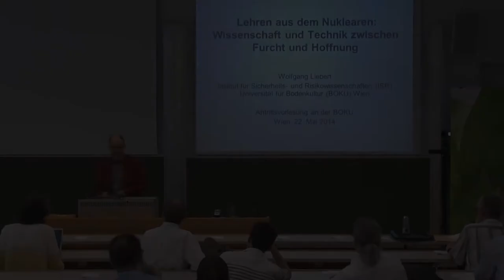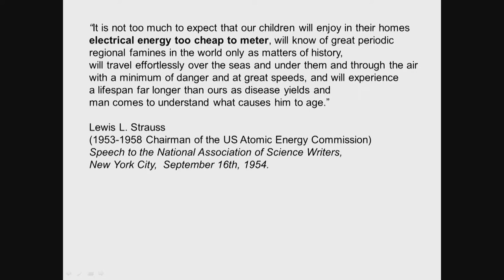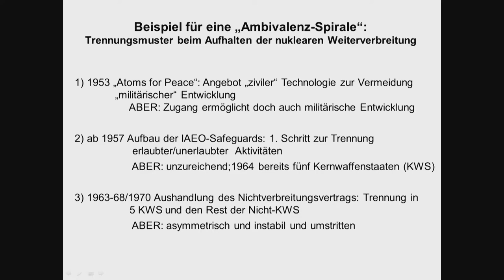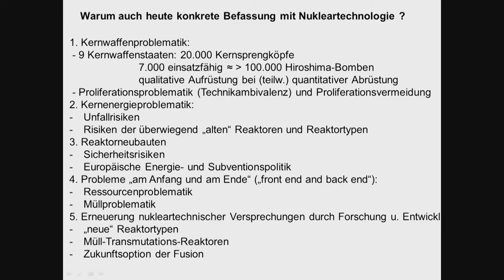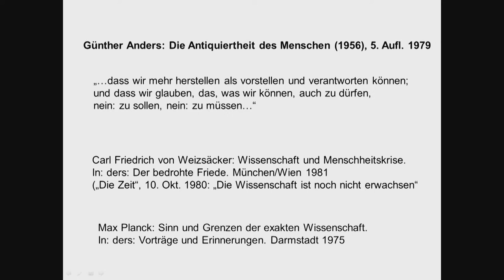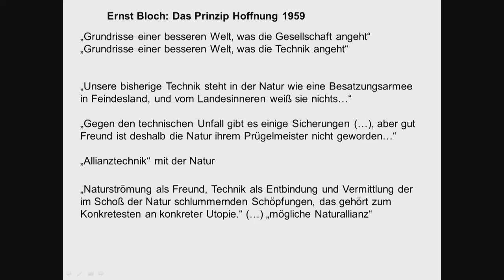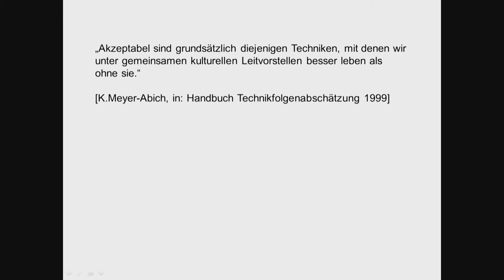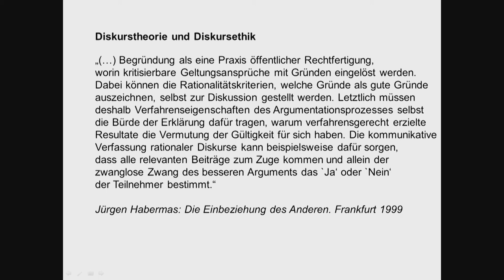Lehren aus dem Nuklearen: Wissenschaft und Technik im Spannungsfeld von Furcht und Hoffnung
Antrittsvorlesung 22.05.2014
Univ.Prof. Dipl.-Phys. Dr.phil.nat. Wolfgang Liebert
Institut für Sicherheits- und Risikowissenschaften (ISR)
Department für Wasser-Atmosphäre-Umwelt
Universität für Bodenkultur Wien